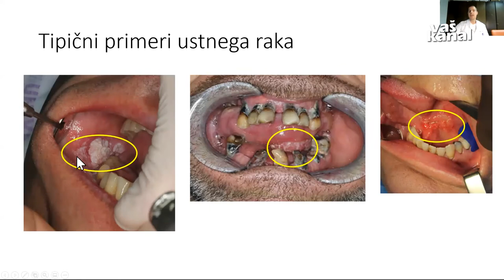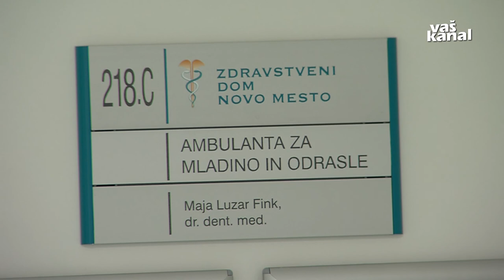Preventivni pregledi ustne votline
NOVO MESTO - Ustne bolezni po vsem svetu prizadenejo približno 3,5 milijarde ljudi, rak ustne votline pa je med 15 najpogostejšimi raki na svetu. V Sloveniji letno odkrijemo nekaj več kot sto bolnikov s ploščato celičnim karcinomom ustne votline. V UKC Ljubljana letos ugotavljajo za približno 30 odstotkov manj novoodkritih rakov. Zato so decembra začeli akcijo pregledov ustne votline, ki bo trajala vsaj do konca februarja.